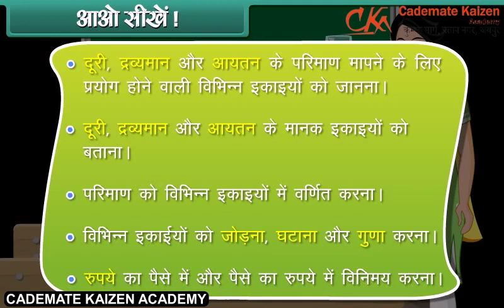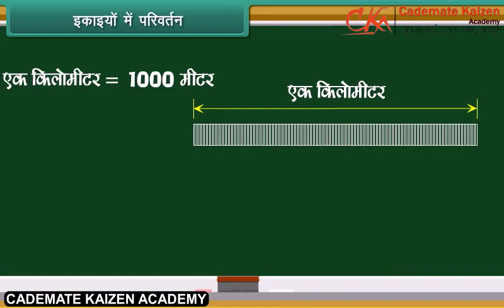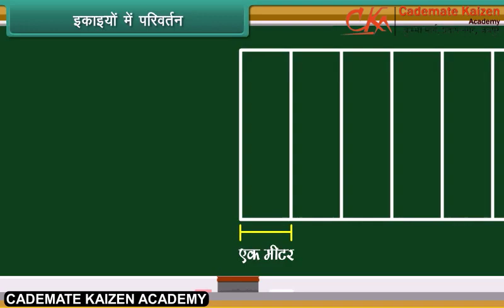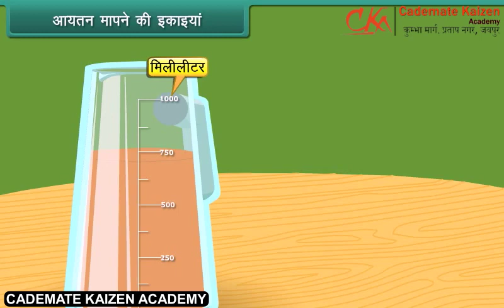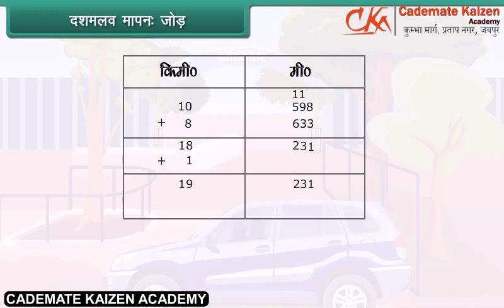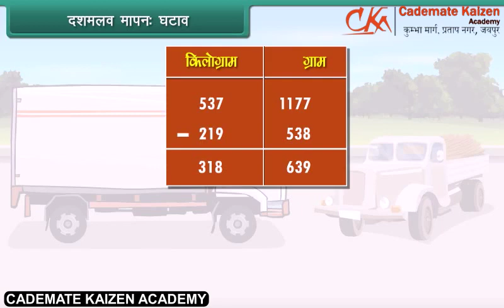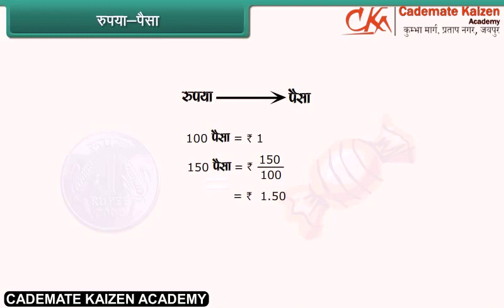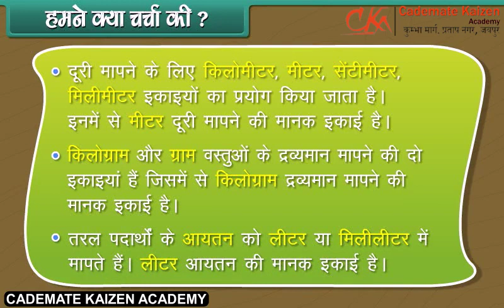Measurement | Math | Class5th | Hindi | Cademate Kaizen Academy